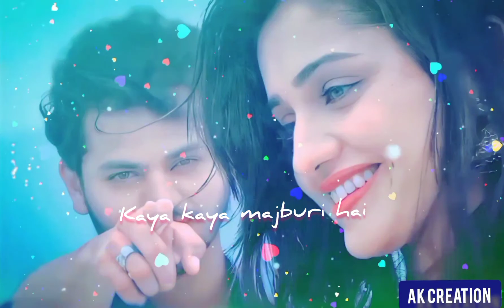chaha hai tujhko love status |new whatsapp status | Romantic Status Video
💛New Whatsapp Status Video 2021 💛| Romantic Status Video 💛| Love Feeling Status 😍New Status 2021

30 second status
30 sec status video
status video
30 second love video
Whatsapp status video
30s cute love whatsapp status
Love video
Couple whatsapp status video
story video
30 second whatsapp
30 second story video
30 sec video story whatsapp status with lyrics
WhatsApp status
30 seconds video
Love Status
Status
South Movie Status
Status Sad
Broken heart whatsapp
Heartbroken status
Bewafa status
Sad status
Whatsapp status
Whatsapp video
Whatsapp song
Breakup status
Sad boy status
Bewafa status
WhatsApp video
Very sad status
Breakup status
female Bewafa
Status female

sad songs,
romance song,